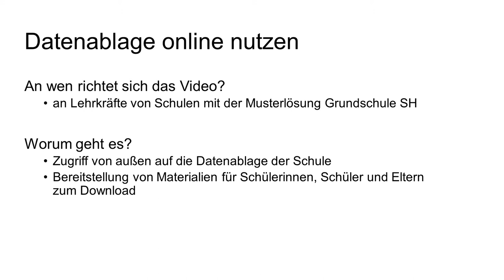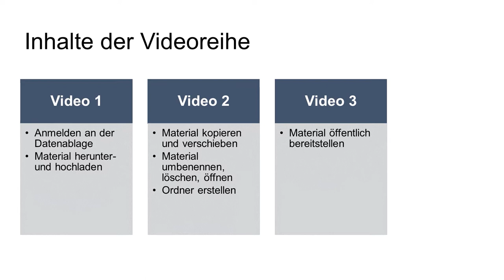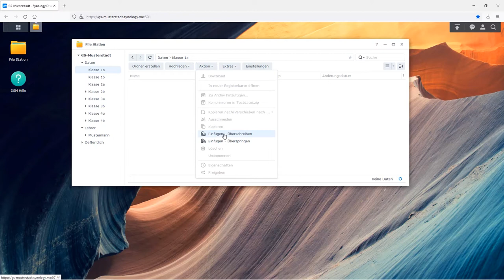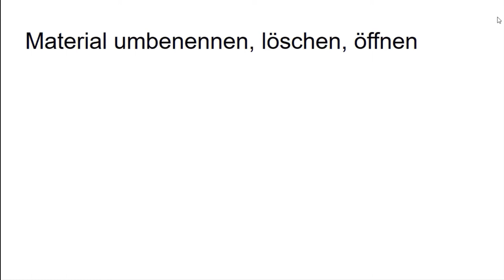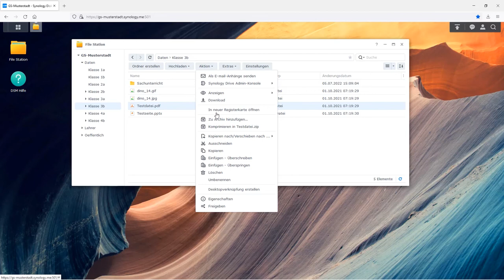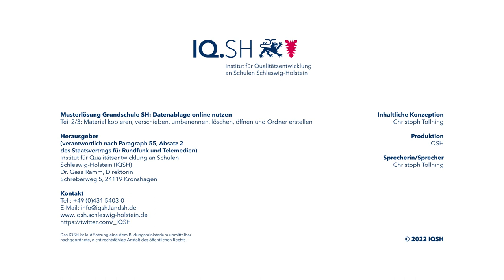Musterlösung GS: Datenablage online nutzen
Teil 2/3: Material kopieren, verschieben, umbenennen, löschen, öffnen und Ordner erstellen